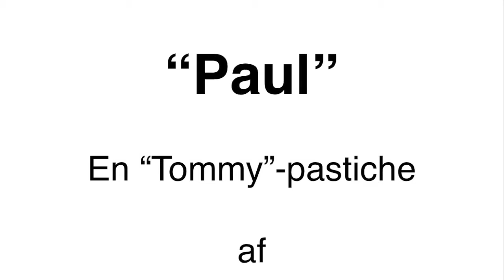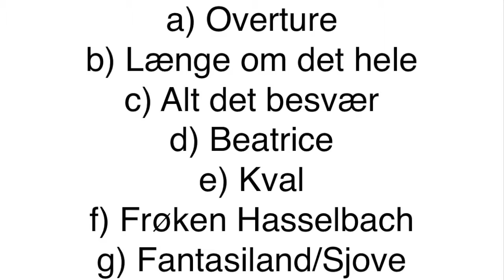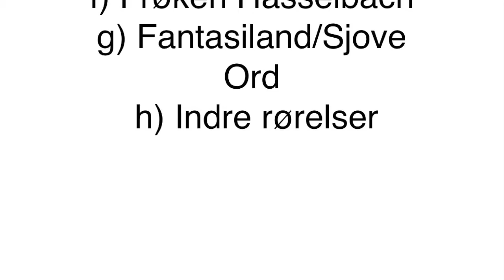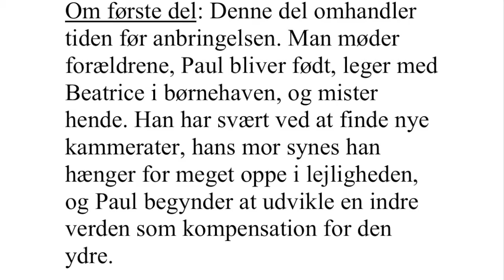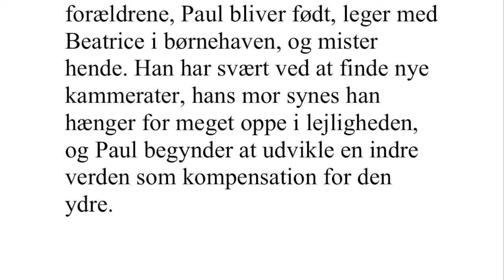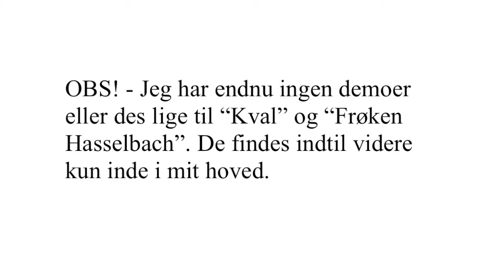Oversigt og synopsis til første del af "Paul"-projektet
- Overture
 - Længe om det hele
 - Al det besvær
 - Beatrice
 - Kval
 - Frøken Hasselbach
 - Fantasiland/Sjove ord
 - Indre rørelser